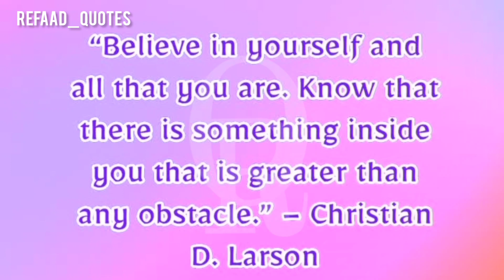MOST MOTIVATIONAL QUOTES - Quotes About Life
👉 You can also share the videos on your Whatsapp status to inspire your friends.

English Quotes
Motivational Quotes
Best English Lines
Motivational Speeches
Motivational Videos
Inspirational Quotes
Inspirational Lines
Inspirational Videos
Emotions
Emotional Quotes
Emotional Lines
Emotional Videos
English Emotional Statues
Impressive Lines
Impressive Videos
Impressive Quotes
Impressions
Deep Lines
Deep Quotes
Short Videos
WhatsApp Status
Statuses